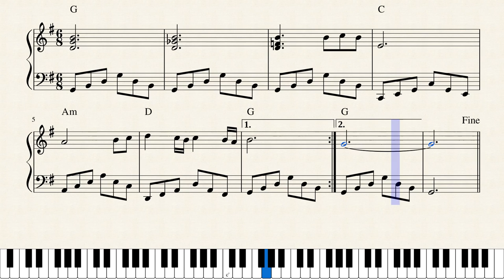Jouni Satopää - Autumn Mood